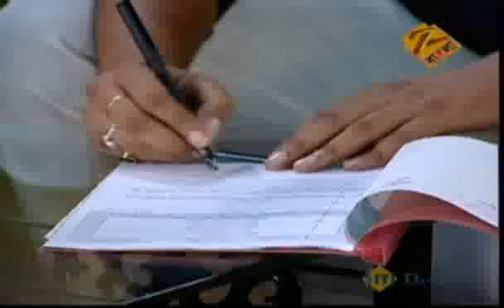রানী কাহিনী - Rani Kahini | Bangla TV Serial | Best Scene | Zee বাংলা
রানী কাহিনী - Rani Kahini | Bangla TV Serial | Full Ep - 821 | Zee বাংলা

After Jeet, a man from an influential family, gets involved in a murder case, Rani, the nanny of Tutan, the family’s crippled child, tries to keep the household together.